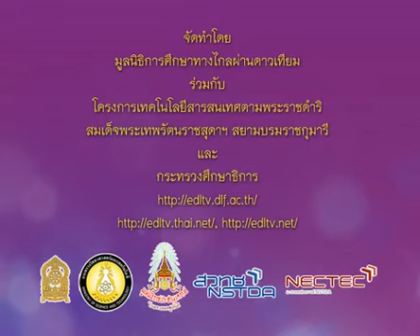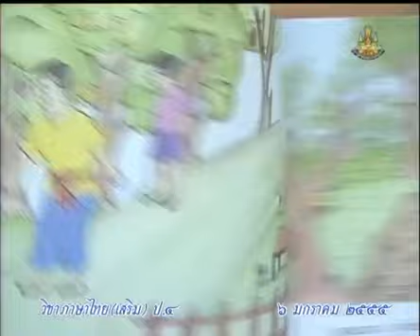710 P4thb 550106 A ภาษาไทยป 4